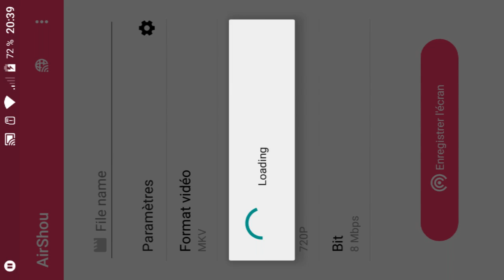Teste de Mon deck+1er pack openig